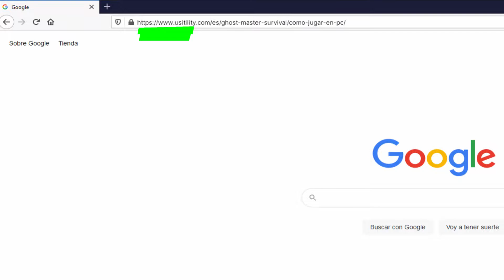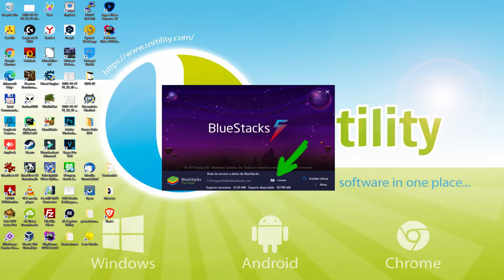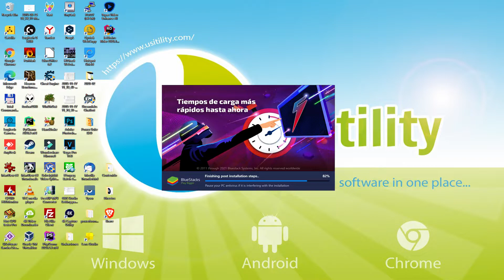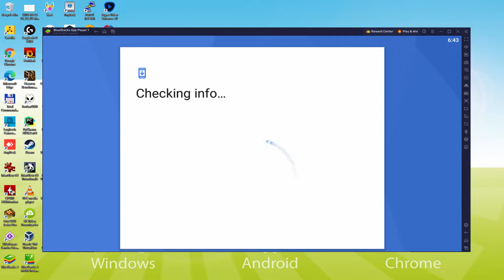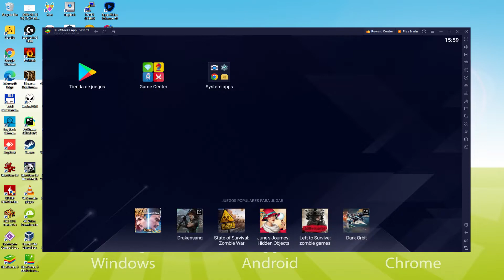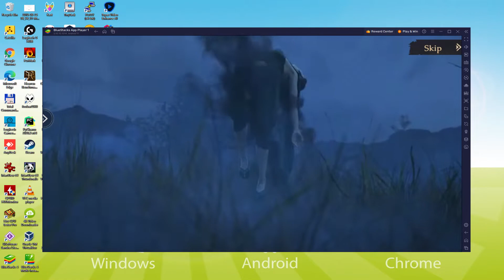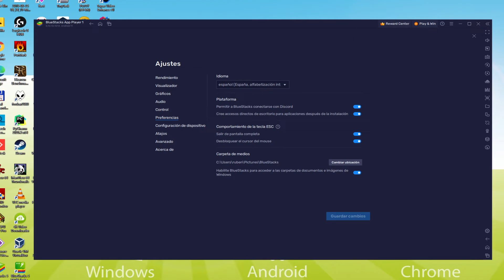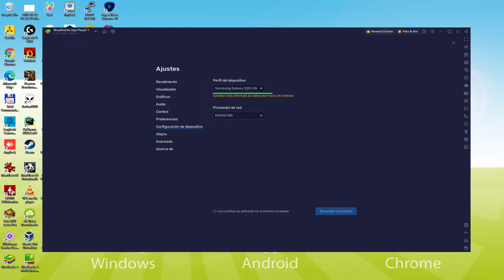🎮 Cómo JUGAR [ Ghost Master: Survival ] en PC ▶ DESCARGAR e INSTALAR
Cómo jugar Ghost Master: Survival en PC Descargar ▶ Windows 10/11/7/8

⚠⚠⚠ IMPORTANTE ⚠⚠⚠ Este método sirve para jugar en PC al juego gratuito de Android Ghost Master: Survival. Se instalará la versión oficial y legal de Ghost Master: Survival desde la Play Store. Si quieres comprar cualquier item u objeto del juego, tendrás que pagar de la forma habitual, es decir, usando PayPal, Tarjeta de crédito/debito, etc.

00:00 Introducción
00:29 Ir al sitio web de BlueStacks
01:20 Descargar Ghost Master: Survival en nuestro PC con Windows
01:33 Iniciar el instalador de Ghost Master: Survival
01:50 Personalizar la instalación y cambiar el directorio de instalación
02:17 Instalar Ghost Master: Survival en tu PC
03:25 Cómo lanzar BlueStacks desde el escritorio de Windows
04:00 Iniciar sesión en Google Play
04:50 Aceptar las condiciones del servicio de Google
04:58 Crear una copia de seguridad en Google Drive de tu dispositivo emulado
05:14 Ir al escritorio de BlueStacks
05:24 Instalar Ghost Master: Survival en el emulador BlueStacks
06:00 Iniciar Ghost Master: Survival directamente desde BlueStacks
06:14 Cómo ajustar el volumen de Ghost Master: Survival
06:33 Cómo maximizar la pantalla del emulador
06:43 Cómo jugar a pantalla completa
06:58 Personalizar las opciones del teclado de BlueStacks
07:17 Cómo cambiar el idioma del juego y del emulador
07:51 Recibir el correo electrónico de un nuevo dispositivo conectado a su cuenta de Google
08:28 Adiós y saludos

Aquí están las instrucciones:

2) Haz clic en Descargar Ghost Master: Survival para PC
3) Ejecutar el instalador descargado
4) Aceptar los permisos de Windows para ejecutar el instalador
5) Haz clic en "Instalar ahora"
6) Iniciar sesión en Google Play
7) Si la instalación del juego no se lanza automáticamente, haz clic en el icono Ghost Master: Survival del escritorio de BlueStacks
8) Haz clic en el botón "Saltar" en la ventana "Completar la configuración de la cuenta".
9) Haz clic en el botón "Instalar".
10) Haz clic en "Abrir" y disfruta del Ghost Master: Survival en tu PC

Los magos se están reuniendo, ¡lucha contra el malvado fantasma!
¡El emocionante juego MMO de caza de fantasmas en estilo asiático, que ha llevado 3 años de desarrollo, ya está aquí!
En el juego te convertirás en un maestro celestial que domestica demonios, y en un chamán que mata diablos, y te embarcarás en un emocionante viaje con otros domadores asiáticos de demonios para cazar fantasmas y domesticar diablos.
Introducción al juego
Prehistoria:
En el inquietante comienzo del siglo XX, las guerras se desataron por todas partes, dando lugar a innumerables almas ofendidas. Como maestro en la domesticación de demonios, usaste un hechizo para fortalecer el sello en el rey demonio milenario, para que no lo rompiera y se liberara. Sin embargo, los rosarios de Buda que llevabas despertaron a la princesa fantasma dormida, que resucitó como un alma ofendida lo suficientemente poderosa como para destruir países.
Para salvar vidas inocentes, reuniste a un sacerdote taoísta armado con elixires y papel de talismán que podía controlar el trueno, a un maestro de marionetas que podía controlar fantasmas y espíritus, y a un brujo taoísta que podía usar maldiciones y curar...

Si quieres descargar Ghost Master: Survival en el PC es muy fácil. Haz clic en el enlace de arriba y sigue las instrucciones del vídeo. BlueStacks, el emulador de Android, se instalará en tu PC para que puedas jugar fácilmente en tu ordenador.

Ghost Master: Survival es un juego para móvil, pero puedes descargarlo y jugarlo en el PC en unos pocos minutos.